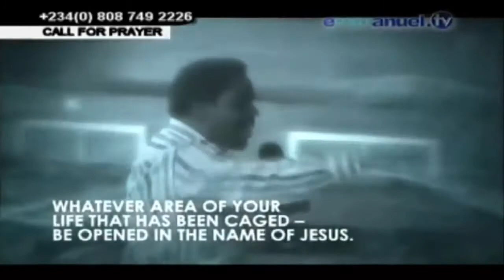TRUSTING GOD BHAI TB JOSHUA SCOAN LAGOS NIGERIA 🇳🇬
Church Name : The Synagogue Church of All Nations - SCOAN

HEADQUARTERS :
The Synagogue, Church Of All Nations
1, Segun Irefin Street
Ikotun Egbe
Lagos, Nigeria

POSTAL ADDRESS
PMB 017, Ipaja Post Office,
Lagos, Nigeria, West Africa

T.B. Joshua is the General Overseer of The Synagogue, Church Of All Nations (SCOAN). The Founder is Jesus Christ! He is just one of those who has humbly submitted to the will of God (Isaiah 6:8).

Born on June 12th 1963 in Ondo State, Nigeria, T.B. Joshua’s journey is a humbling story of how God raised a young man from a poverty-stricken home to lead an international ministry that would attract thousands worldwide to witness the reality of God’s power today.

From dropping out of secondary school in his first year and working in a poultry farm; from teaching little children while attending evening classes and washing people’s legs on the muddy streets of Lagos to embarking on a 40-day fast before receiving the divine call and starting a ministry with a mere eight members – the life of T.B. Joshua is a story of amazing grace and unwavering focus. Today, he is a mentor to presidents yet a friend to the widows and less privileged, a role model to his generation yet a humble and hardworking man, toiling tirelessly for the advancement of God’s kingdom. His story is an encouragement that there is hope for the weak.